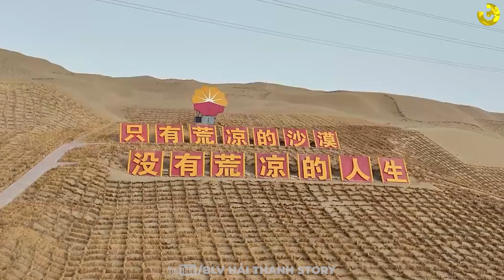SA MẠC TUYẾT TAKLAMAKAN - CHỐN ĐI DỄ KHÓ VỀ NGAY TẠI TRUNG QUỐC